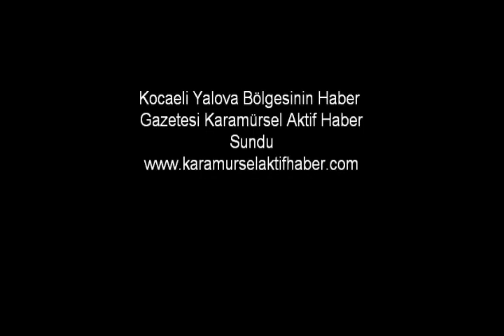Karamürsel Müftüsü ile Vaiz Hocasına Veda Yemeği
Karamürsel'de 8 yıldan beri başarılı görev yapan Karamürsel Müftüsü Abdülcelil Çakar ile 7 yıldan beri Vaiz Hocası görevini yapan İhsan Kurt'un tayini çıkması nedeniyle Karamürsel Din Görevlileri Derneği tarafından Karamürsel Müftüsü Çakar ile Vaiz Hocası Kurt'a veda yemeği düzenlendi.